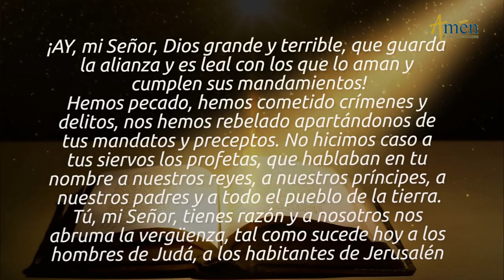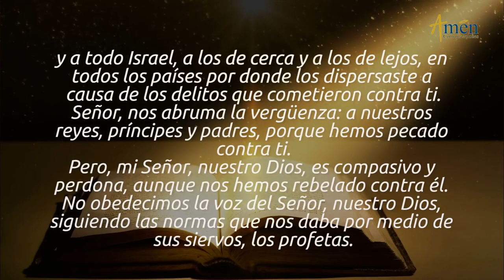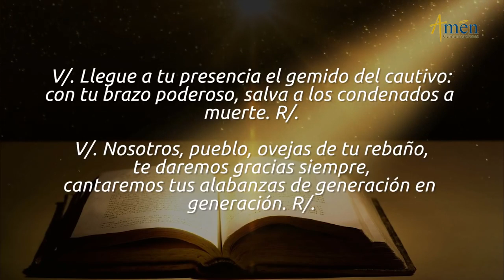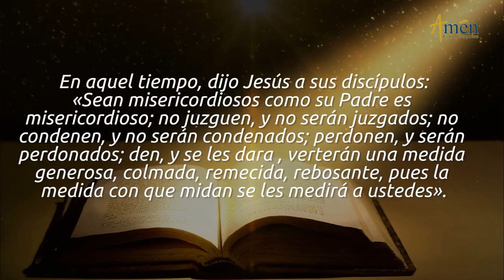Evangelio del día lunes Con el Padre Carlos Yepes